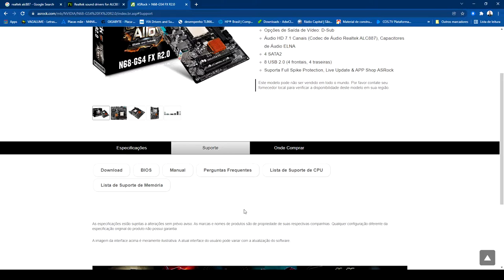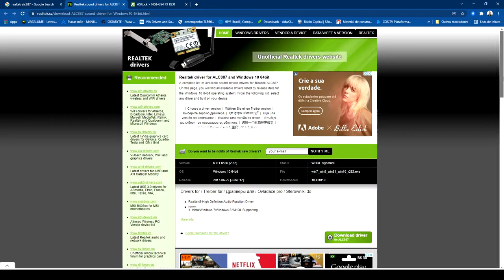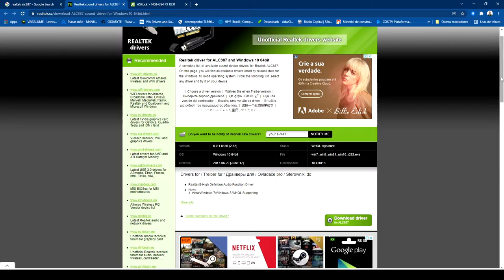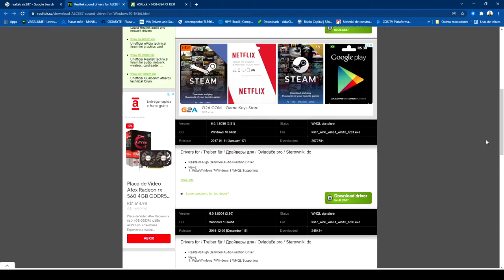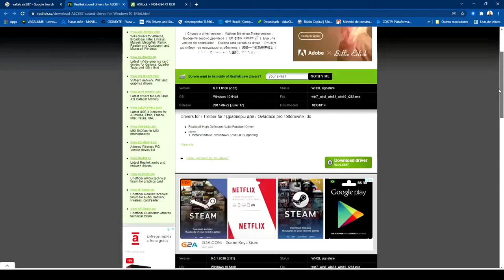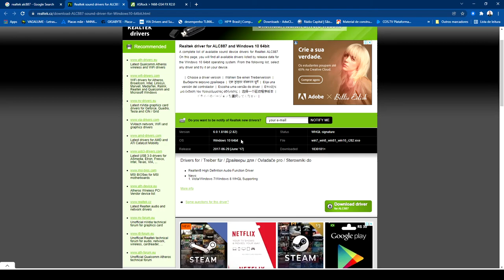Realtek com problemas na Atualização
Realtek com problemas na Atualização com o Gerenciamento de Audio apartir da versão 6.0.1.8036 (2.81) só não tem saída de audio frontal, 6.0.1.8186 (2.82) essa versão recentemente ainda precisa de alguns ajustes, pois só funciona o Driver, o Gerenciamento de audio não instala.
Nota: A mais estavel é a versão 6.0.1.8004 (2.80), essa versão é fiel com o Hardware e CI ALC887